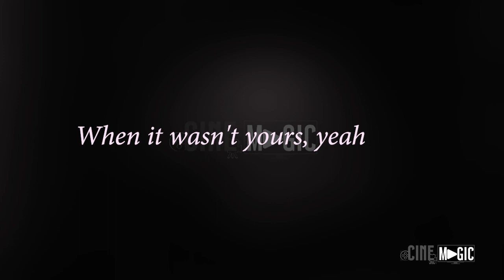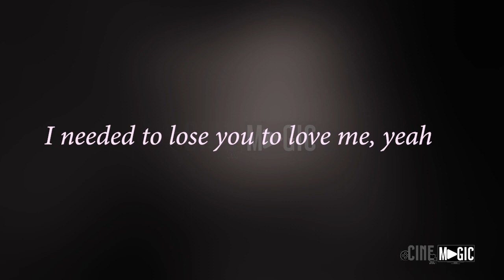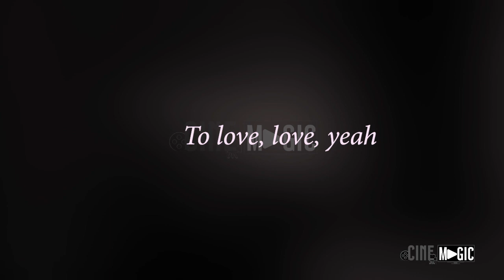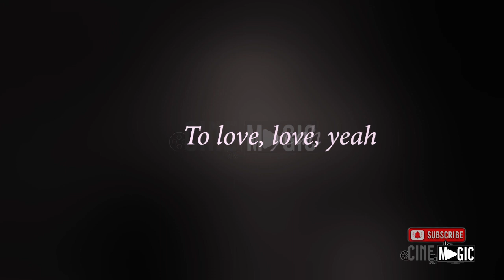Selena Gomez - Lose You To Love Me (Lyric Video)